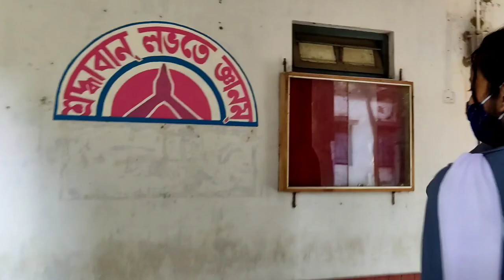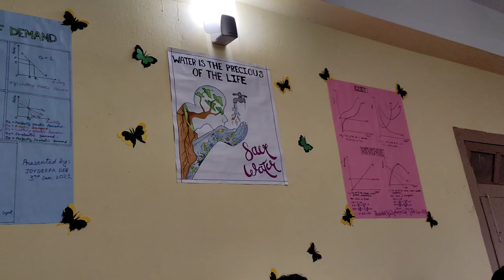Economics Department Farewell Khowai DDMC College😁😁 & Some Funny Moments With Buddy